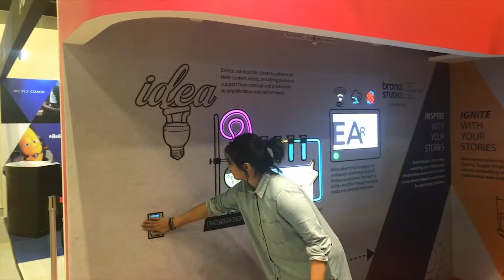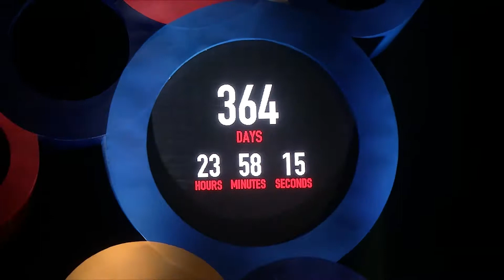IMMRSV ASIA Inc. (Company Reel)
We live to be the premier company in offering the latest immersive/interactive technology in events, installations and activations. We integrate systems to offer an IMMRSV experience.